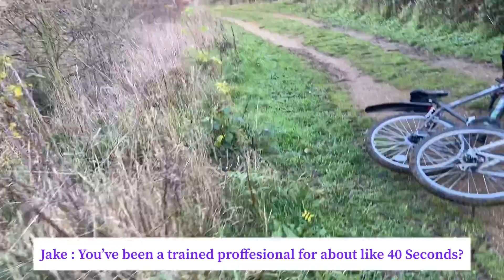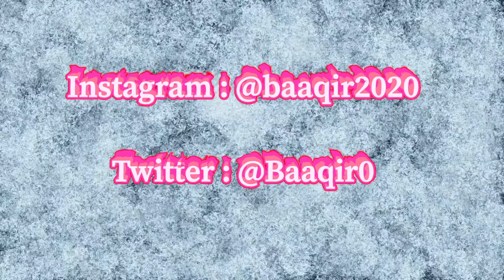My bike broke down!!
I know it’s been a while but I have decided to actually upload properly and not once every 2 months..

I am really happy to come back to YouTube. I apologise for not uploading even after I said I would.